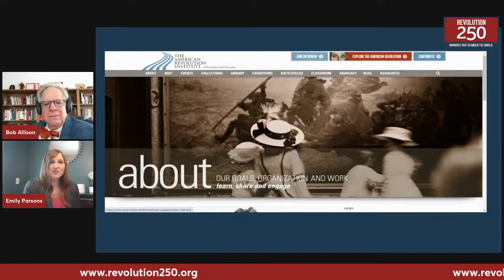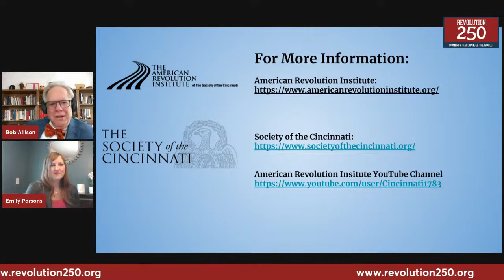Revolution 250 Podcast - The American Revolution Institute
The American Revolution Institute of the Society of the Cincinnati is an advocacy organization dedicated to promoting understanding and appreciation of the American Revolution and its legacy. They imagine a future in which every American is inspired by the American Revolution, the vast event that created our nation, and embraces our revolutionary ideals of universal liberty and responsible citizenship.

The Society of the Cincinnati, the nation’s oldest patriotic organization, created the American Revolution Institute in 2012 to renew appreciation of the history and ideals of our revolutionary generation. Like the Continental Army officers who founded the Society of the Cincinnati, we believe the American Revolution was, in the words of the Institution of the Society of the Cincinnati, a “vast event” that set our nation, and the world, on the path to universal liberty.

Join Professor Robert Allison (Chair, Suffolk University Department of History, Language & Global Culture) in conversation with Emily Schulz Parsons, Deputy Director & Curator of the American Revolution Institute.